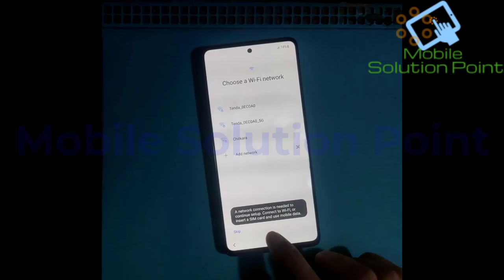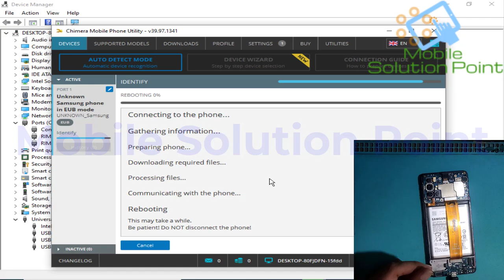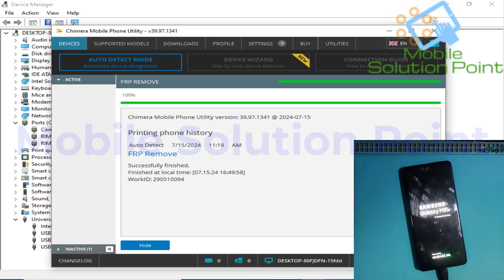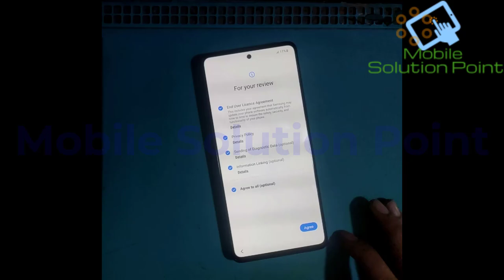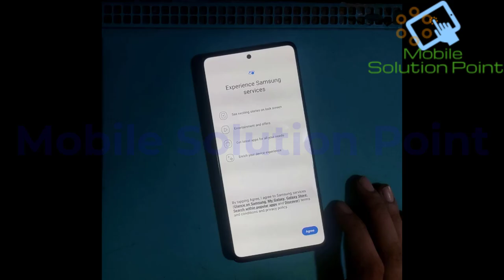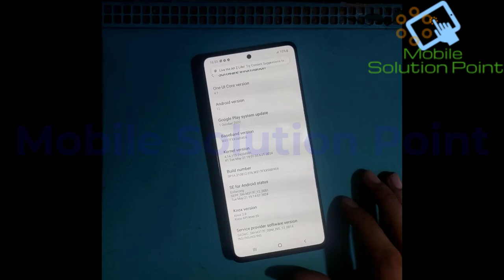Samsung M31S | M317F | FRP Google Lock U6/S6 Binary Remove Done Via Chimera Tool EDL Point Method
In this video tutorial, I am gonna show you. How to Remove FRP (Google Account) Lock of Samsung M31S | M317F | Latest Security S6/U6 Binary Version (1 May 2024 Security Patch) Via Chimera Tool (EDL/Test Point Method). Complete step by step full tutorial.

Bitcoin:- 1G4tfwT5Nh5KLuYSqfJvYJ8ZnS7g94Q6kZ

ETH:- 0x556eca1c56810dff8a708f25192d5f078d1db176